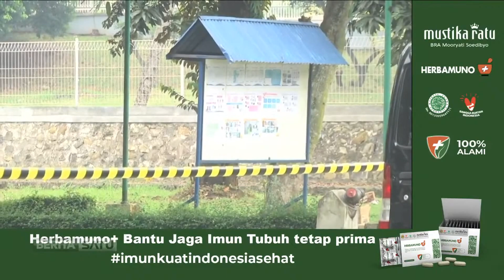Hari Pertama Beroperasi Asrama Haji Pondok Gede Kedatangan Pasien Covid-19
Pada hari pertama beroperasi, pasien Covid-19 gejala sedang dan berat berdatangan ke Asrama Haji Pondok Gede, Jakarta Timur, Sabtu (10/7/2021).